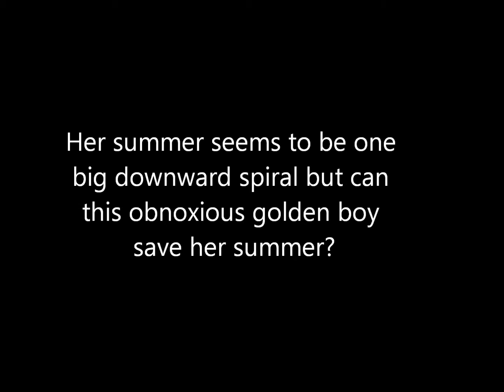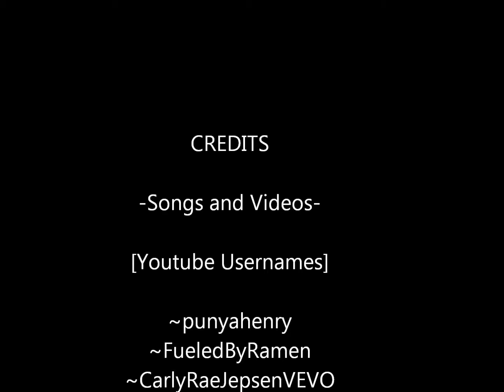Sheets, Pillows & Hatred by summerloving13 Book Trailer